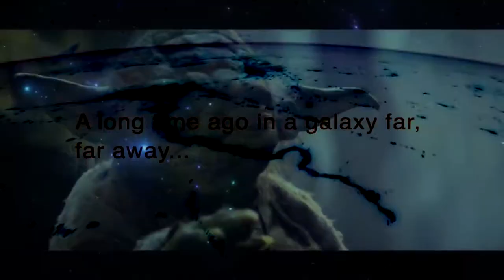DARTH VADER THEME REMIX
DAVIDMICHAEL503 REMIX,,,, NOT THAT CREATIVE THOUGH